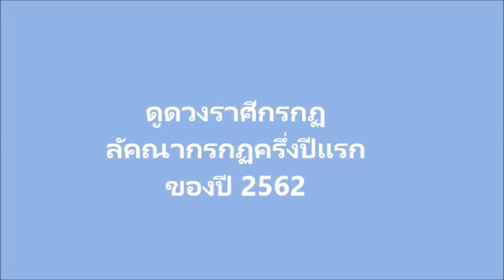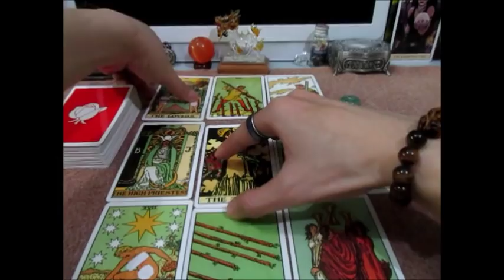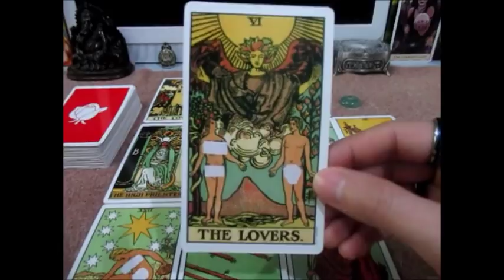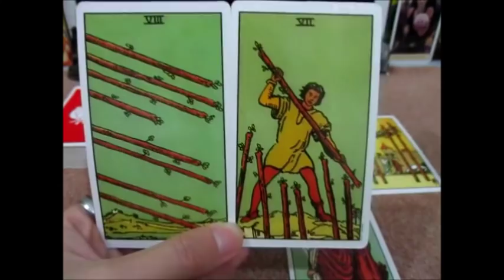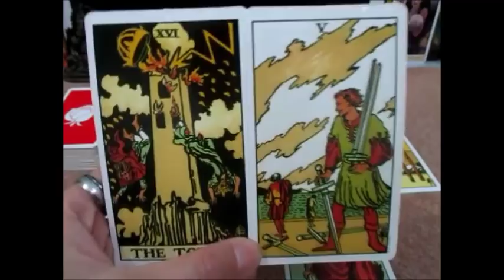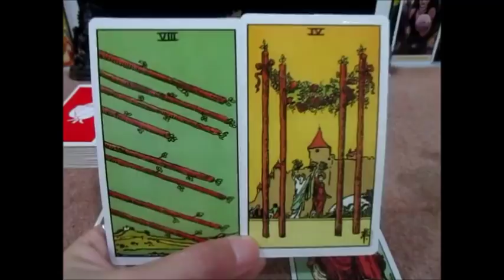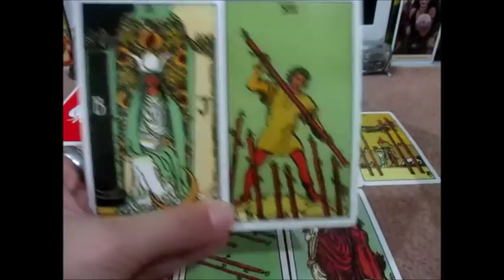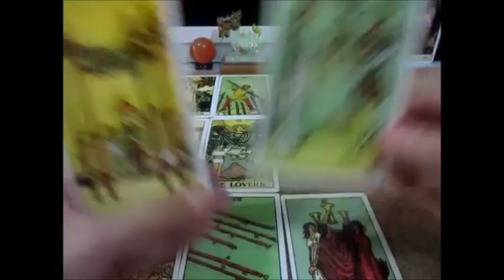ดูดวงราศีกรกฏครึ่งปีแรก มกราคม-มิถุนายน 2562 Line:boopaya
ดูดวงราศีกรกฏครึ่งปีแรก มกราคม-มิถุนายน 2562 Iฟ้าใหม่ของการเริ่มต้นI